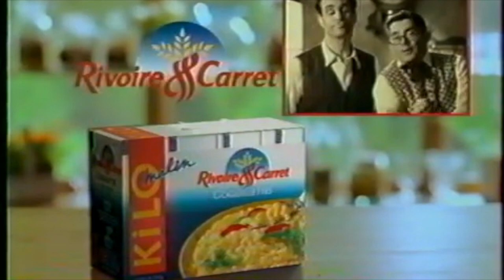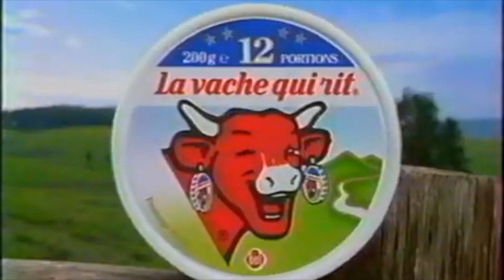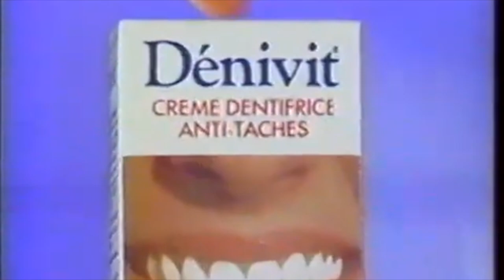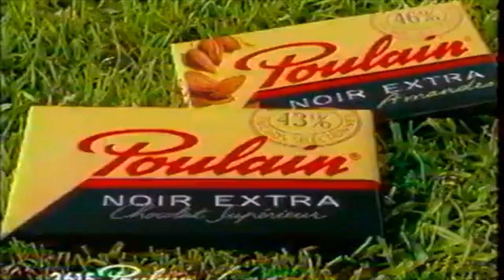TF1 - 8 Septembre 1993 - Publicités - Archives 50 du Fantôme du Temps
8 Septembre 1993 .
Ah oui , nous voici quelques jours avant les Accords d'Oslo et quelques jours avant que Gg ne fasse l'acquisition de sa première voiture . Après " Un jour un sourire , les pubs de TF1 sous l'égide d'un nouveau jingle que Gg attendait avec impatience ( que voulez-vous , sa façon de voir le monde est de prêter attention aux petits détails ) ...

© GYJBB ( Gg de Bacquey )